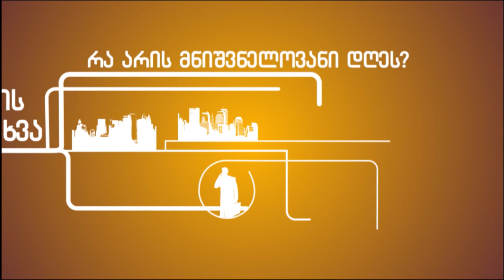გამოითხვა: ბიძინა ივანიშვილი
'ქართული ოცნების' წარმომადგენლების განცხადებით, 2016 წლის საპარლამენტო არჩევნებში ბიძინა ივანიშვილი აქტიურად ჩაერთვება, თუმცა იგი საარჩევნო სიაში არ იქნება. უნდა დაბრუნდეს თუ არა ივანიშვილი პოლიტიკაში – „სამხრეთის კარიბჭემ“ მოქალაქეები გამოკითხა.